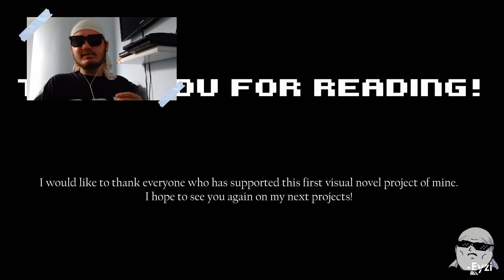Carpe Diem #2 - Parque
Segunda parte do gameplay da série "Carpe Diem". O que será que ocorre quando Jung e Ai vão se divertir no parque?